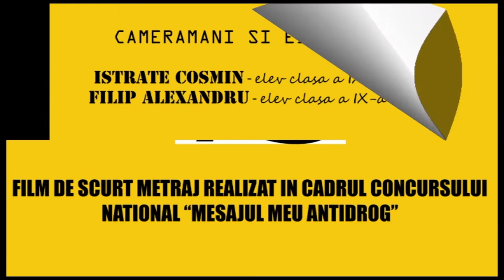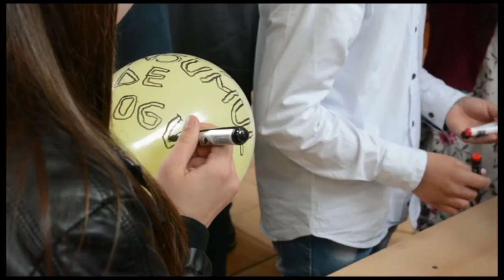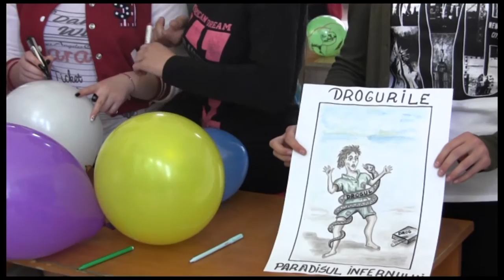MESAJUL MEU ANTI DROG COLEGIUL TEHNIC DIMITRIE GHIKA COMANESTI